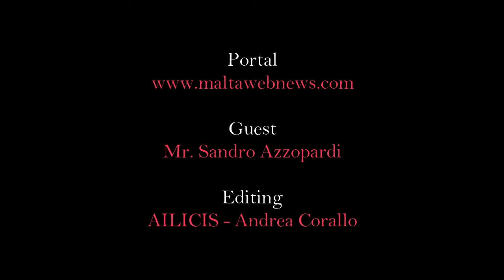Sandro Azzopardi_MWN